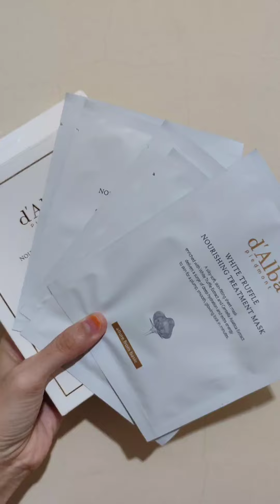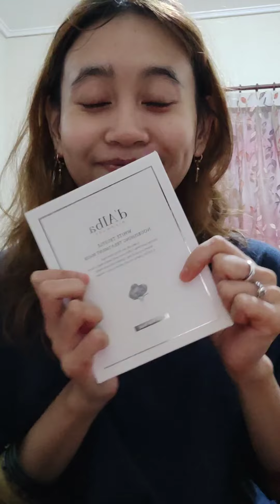D'alba white truffle nourishing sheet mask review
Effect to smooth n glowing look , n have Centella Asiatica extract demonstrates potent anti-inflammatory properties, which can help mitigate redness, swelling, and discomfort associated with acne lesions